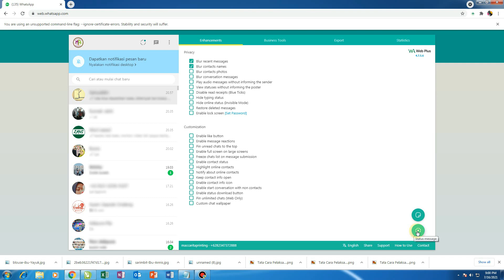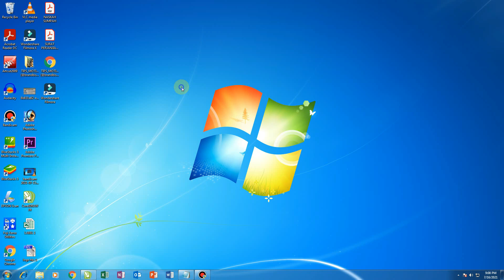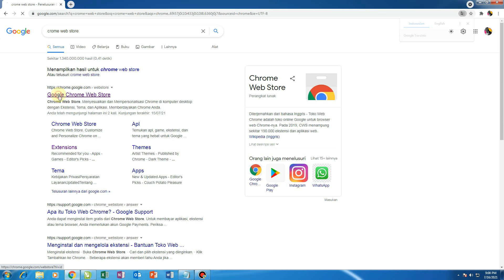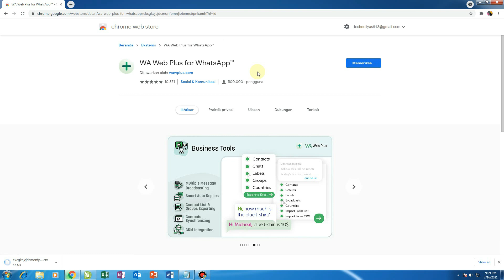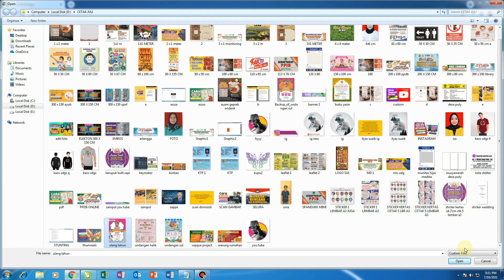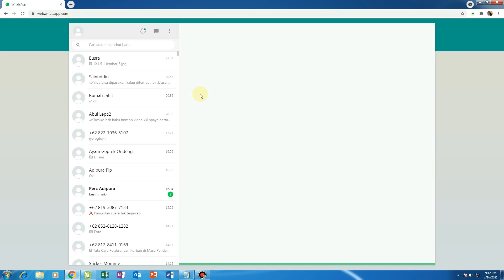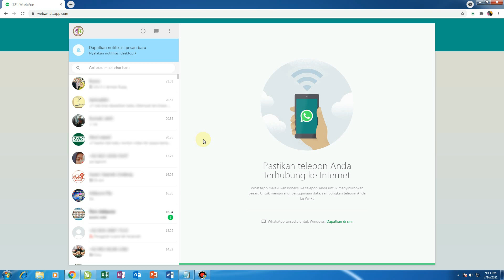CARA BUAT STATUS DI WHATSAPP WEB - TUTORIAL WA WEB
Cara buat status whatsapp web akan saya jelaskan pada video ini, agar tidak salah langkah silahkan di tonton sampai full, cara update status di wa web menggunakan WA WEB PLUS, sehingga kita bisa pasang story melalui komputer atau laptop.terima kasih.
PENTING!!!
"KAMI JUGA MENERIMA JASA PEMBUATAN  LOGO BRAND USAHA ATAU PERUSAHAAN, JASA   DESAIN LOGO PROFESIONAL, CEPAT, TEPAT WAKTU DAN BERKUALITAS." DIJAMIN AMAN.

UNTUK PEMESANAN BISA MELALUI EMAIL ATAU WHATSAPP
TERIMA KASIH.